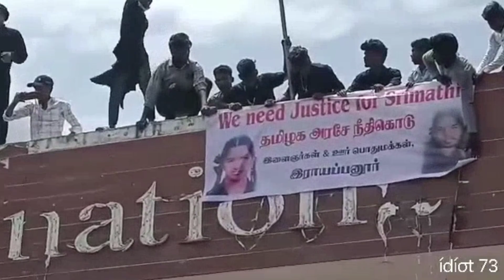ஸ்ரீமதியினால் எழுதப்பட்ட கடிதத்தை மீட்டனர் பொலிஸார்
In this channel I publish videos related news and trending events in the world in tamil. Accordingly you can know latest news regarding politics, sports, cinema and business through my channel every day.

My videos are made with my presentation and related I.ages and videos.  It will help you entertain the news without worries.

In this opportunity I would like to share my gratitude with you for watching my videos.